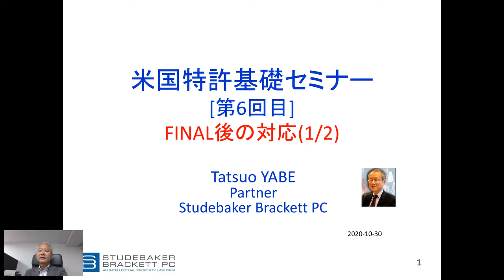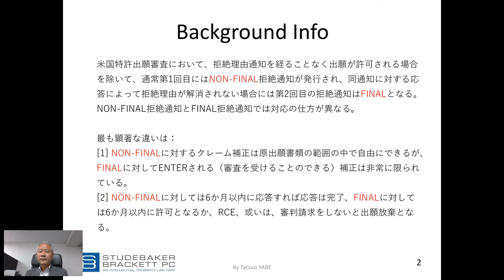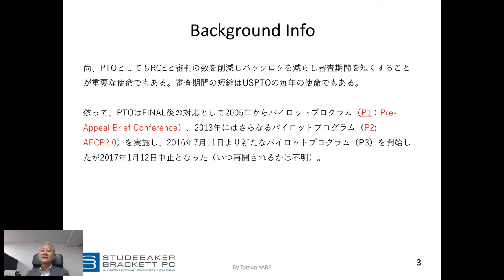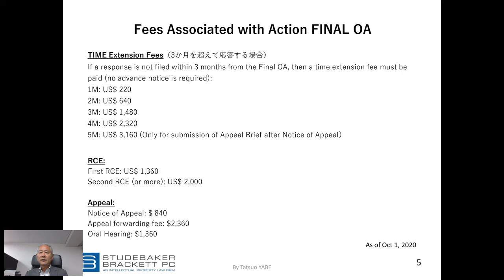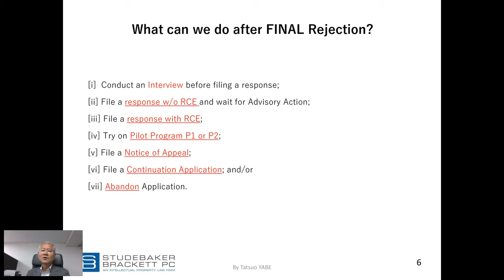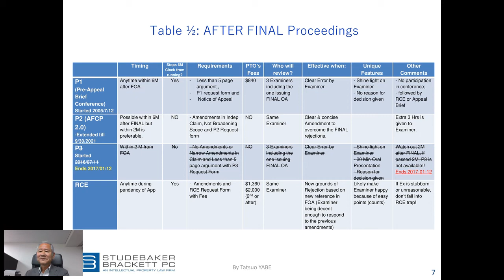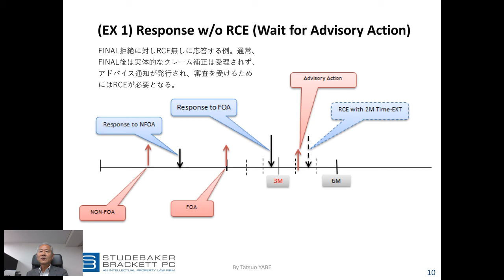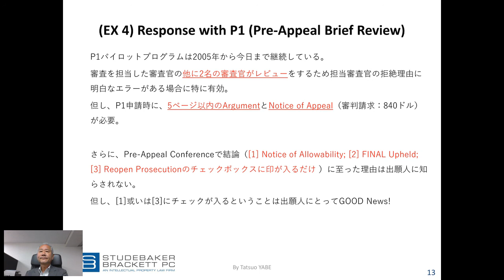米国特許基礎セミナー（第６回）FINAL後の対応 (1/2)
米国特許出願においてFINAL拒絶を受けた場合の対応に関する話です。FINAL後の対応に関わる特許庁の費用（延長費用：RCE費用：審判手続きに関わる費用）、及び、RCE有、無しでの応答、2か月以内の応答などをタイムラインで説明しています。パイロットプログラムと審判手続きの話は次回となります。